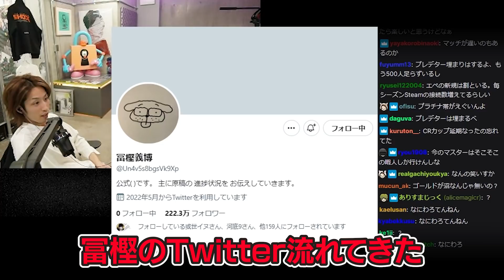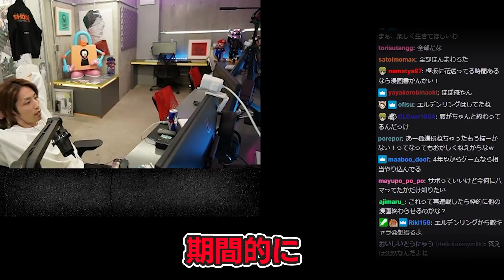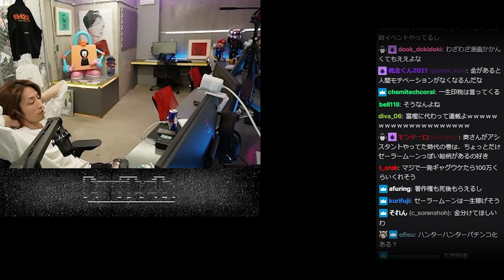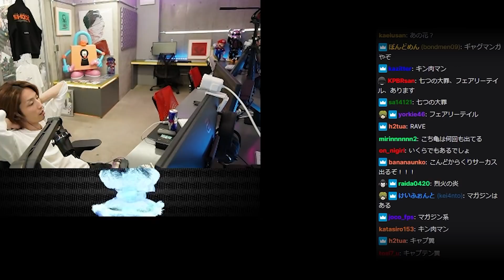釈迦が思う、例のTwitterアカウントについて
5/25配信クリップ『詰むとこまで』